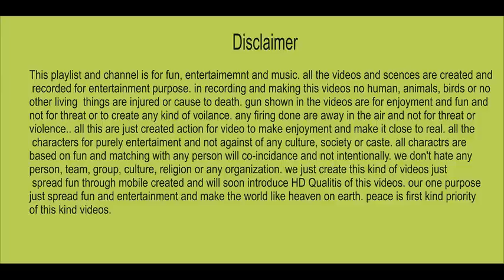Pashto new dastan tapey boys amazing attan funny dance moves lakki marwat maidani programe